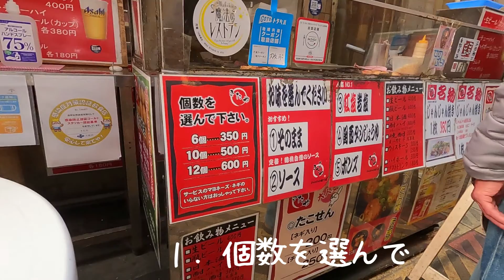通天閣の次は、たこ焼きだ！「きたや」さん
【大阪グルメ】
大阪といえばたこ焼き！